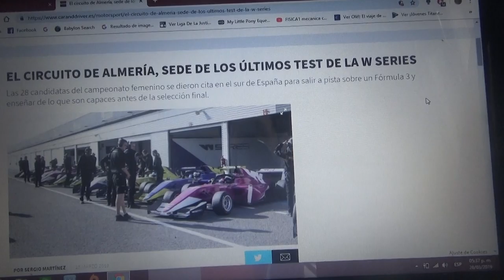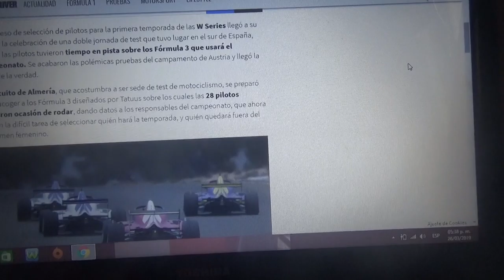El Circuito de Almería será la sede de los últimos test de la W Series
Las 28 candidatas para el nuevo campeonato femenino de automovilismo se dieron cita en el sur de España para salir a pista con un modelo de Fórmula 3 enseñar de lo son capaces antes de la selección final